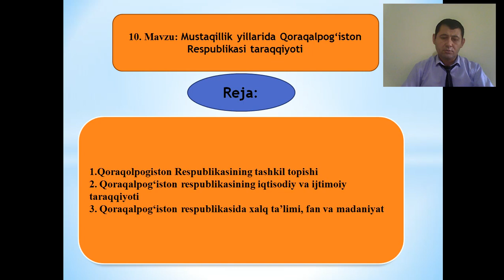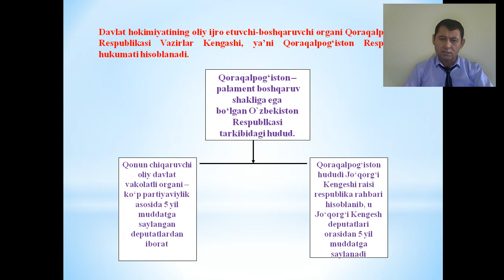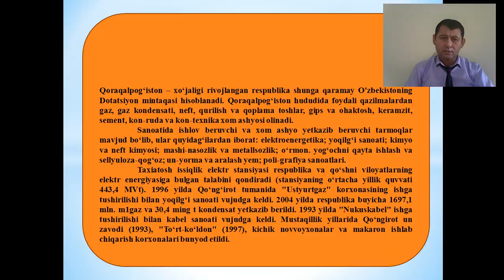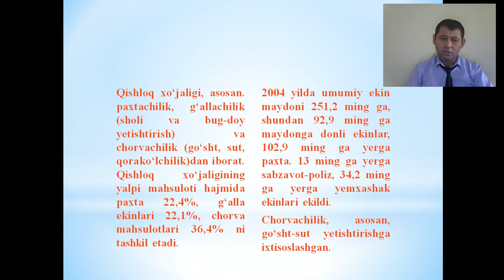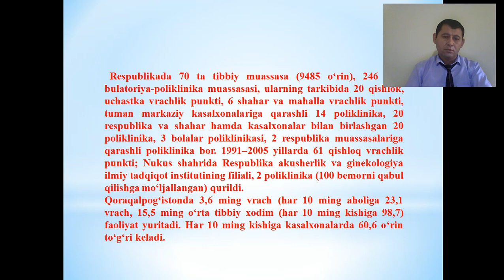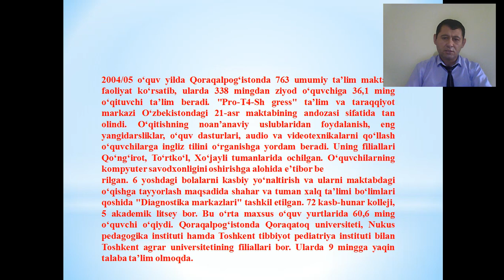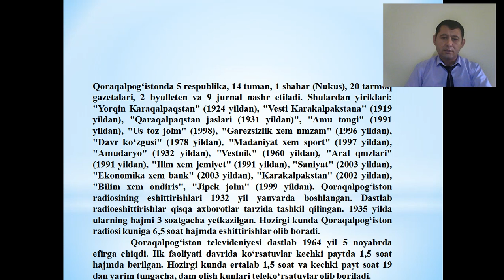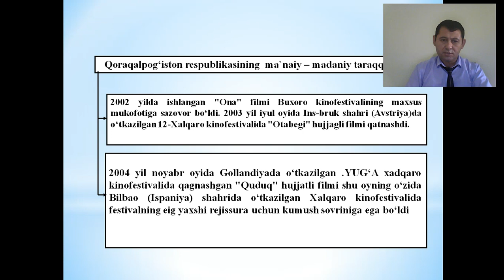Mustaqillik yillarida Qoraqalpog'iston Respublikasi